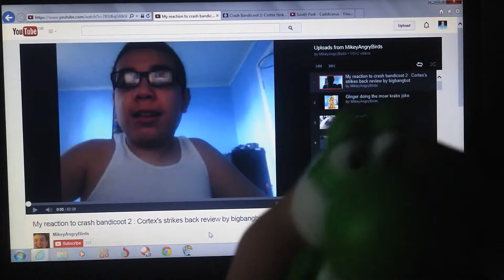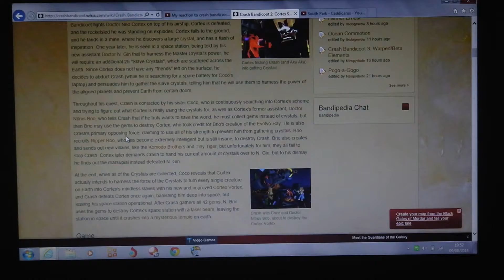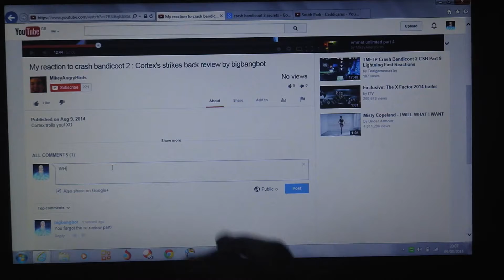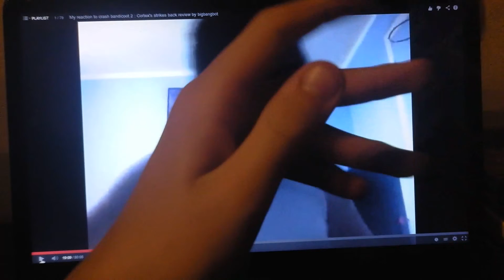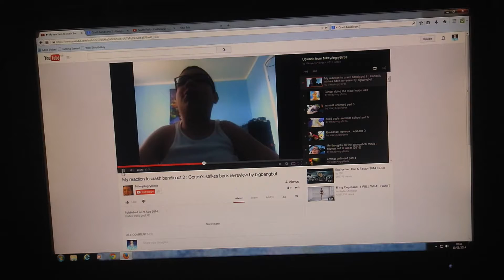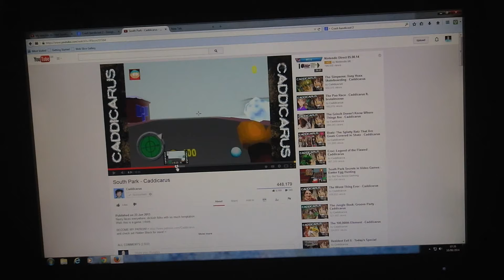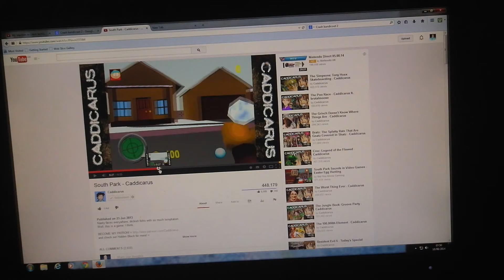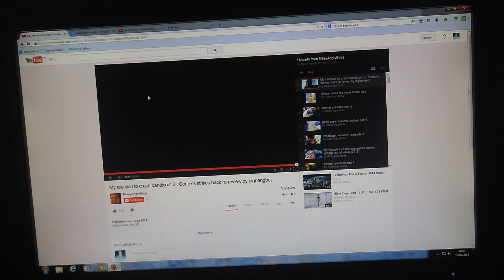My Response/reaction to MikeyAngryBirds' reaction on my Crash Bandicoot 2 re-review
I got bored and Yoshi and Bowser make cameos! Hope you enjoy.